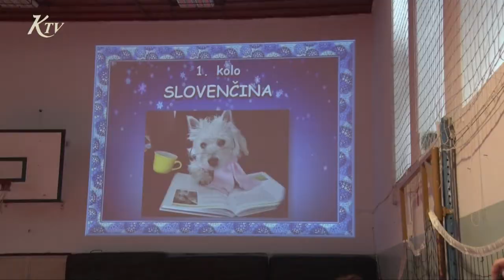ŠKD Slniečko pri ZŠ JCH pre svojich členov pripravil zaujímavé výchovno - relaxačné popoludnie